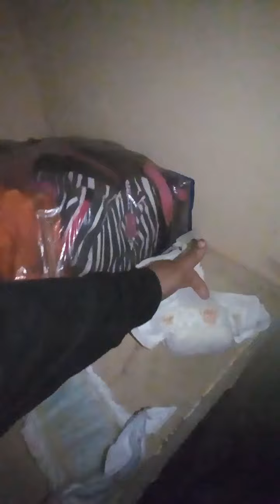kleenbebé absorsec 2017 vs 2021 parte 1